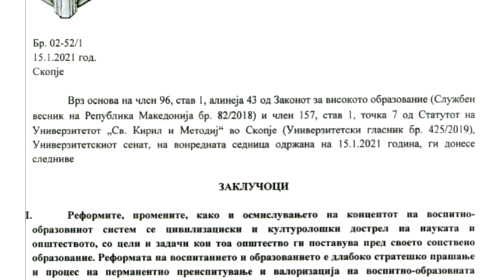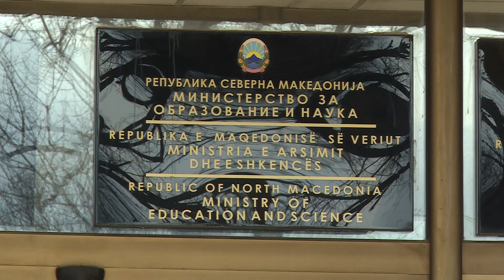Бројни забелешки за новиот концепт, Царовска смета дека историјата непотребно се скандализира